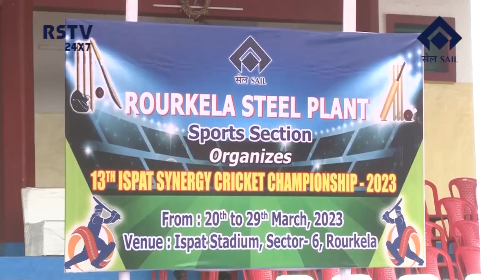ENGLISH NEWS DT- 20/ 3/ 2023